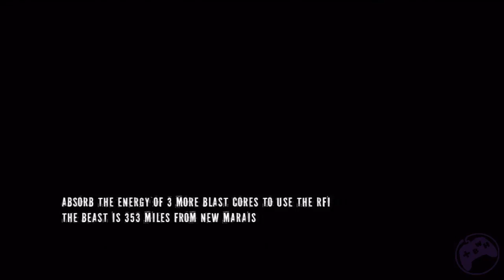inFamous 2: 21 - Storm The fort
One of the main missions from inFamous 2.
This playthrough is played on hard difficulty.